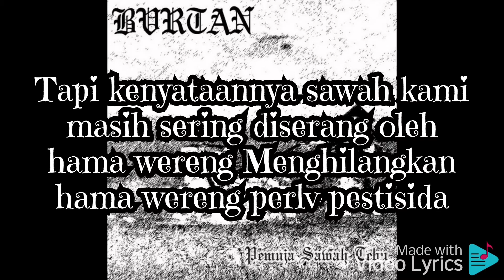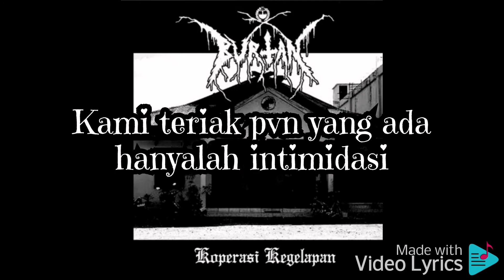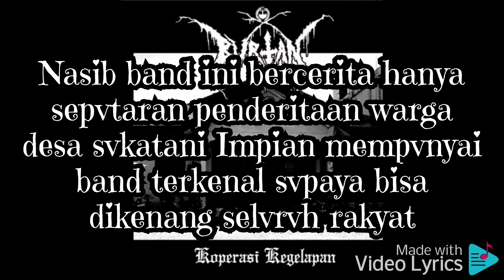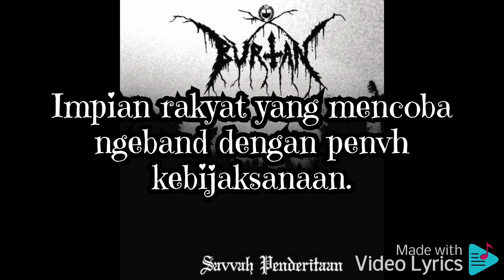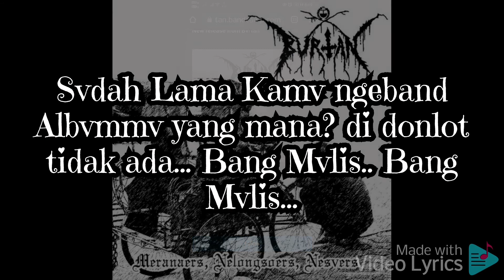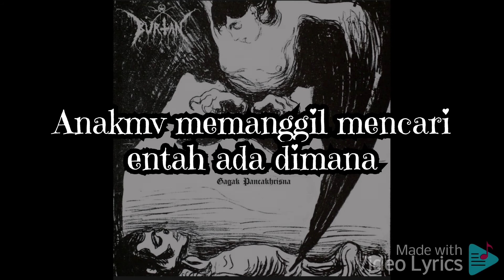BVRTAN : Kerakyatan yang Dipimpin oleh Hikmat Kebijaksanaan dalam Impian Anak Band Andergron Lyrics